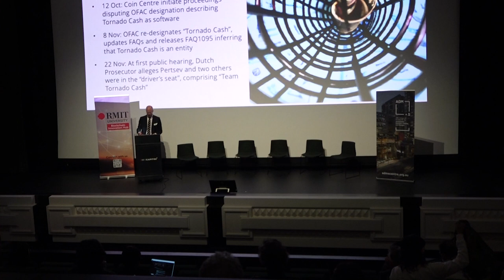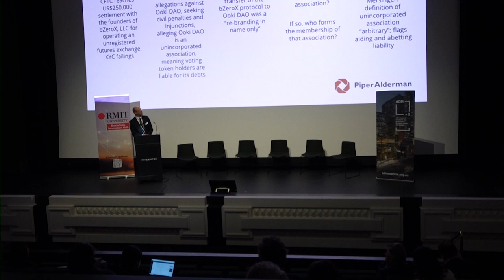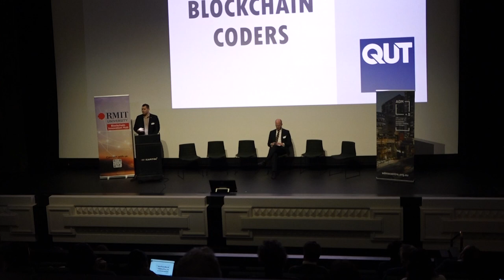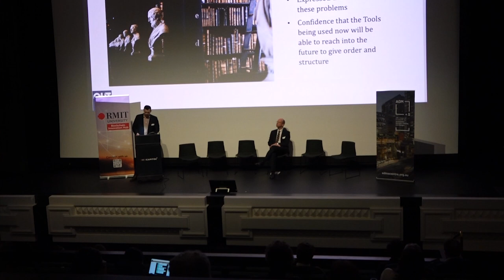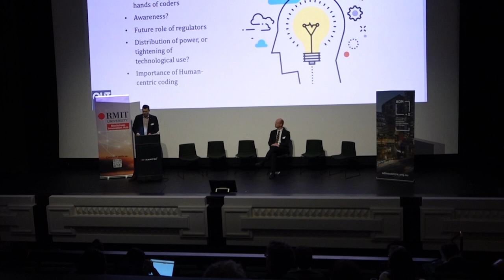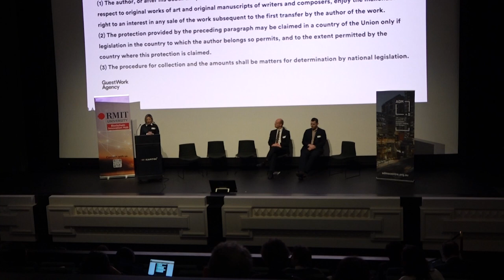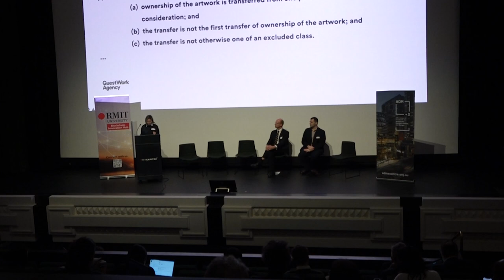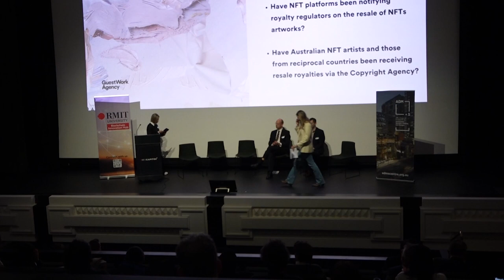Short Talks 3: Regulation Interface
The 'What's Governing Web3?' public conference was held at RMIT University on 14 December 2022.

This session includes the following presentations, followed by a Q&A:

Michael Bacon and Steven Pettigrove, Piper Alderman
'Would You Like That Gift Wrapped? Legal Liability for DAOs.'

An update on recent regulatory actions against DAOs including OFAC’s
designation of Tornado Cash, the CFTC action against Ooki DAO and the SEC action against American CryptoFed DAO LLC, considering the liability of DAO participants for the DAO’s activities and the use of DAO wrappers.

Lachlan Robb, Queensland University of Technology
'The Law Work of Blockchain Entrepreneurs.'

Technology can restrict, enable, and promote desirable futures - this can
redistribute the regulatory power of a community. This 'future building' is
typically a role reserved for regulators and traditional legal structures, but new technologies such as blockchain have the potential to disrupt this accepted order. This presentation explores this dynamic through ethnographic research.

Alana Kushnir, Guestwork Agency
'Mapping the Resale Royalty Landscape of NFTs.'

How does the resale of NFTs by Australian artists interact with the existing artists’ resale royalty scheme, which provides that a 5% royalty will be payable to visual artists on certain commercial sales of their work? This talk will consider whether the resale of NFTs falls within the remit of the Resale Royalty Right for Visual Artists Act 2009 (Cth) and if so, what the implications may be.